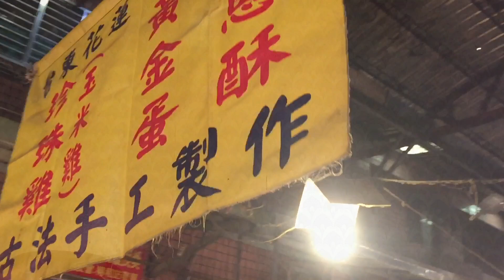Start of Something New- Taiwan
Hey guys! Thanks again for all the love and support! I hope you enjoy this quick video.